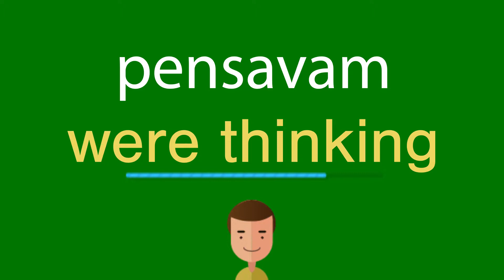Como dizer pensavam em inglês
Como se diz corretamente pensavam em inglês? Ouça conosco.
Qual é a tradução correta da palavra pensavam do português para o inglês? Fale como os americanos. Além disso, como escrever corretamente a palavra were thinking?

Obrigado!